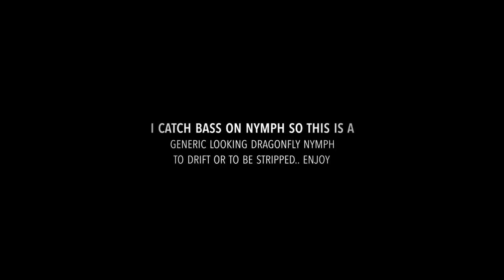Bass Nymph Fly tying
nice bass nymph